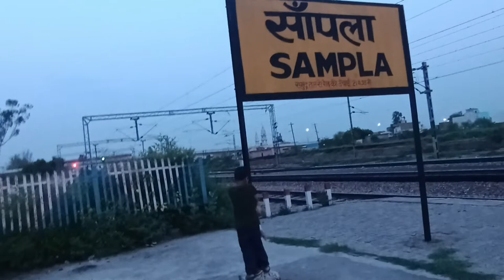Abhinav and vihaan playing on sampla railway station..09.06.2022